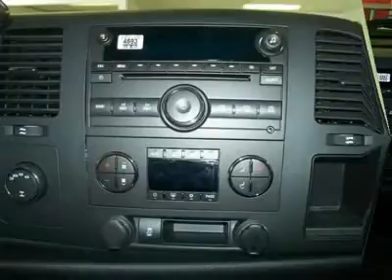2013 GMC Sierra 1500 - Crew Cab Pickup Watertown NY W133624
2013 GMC Sierra 1500 SLE - $39695

Looking for the right vehicle? Today could be your lucky day. With 12 miles, this Sonoma Red Metallic, 2013 GMC Sierra 1500 equipped with Automatic transmission could be yours. Request more information and set up a test drive right away.